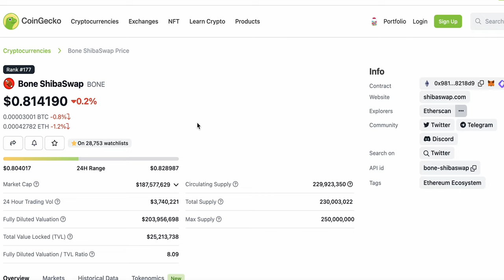BONE SHIBASWAP IS THE MOST SIMPLE WAY TO BECOMING RICH!!!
Unlock the path to riches with Bone Shibaswap, the simplest way to financial success! Discover how this cryptocurrency can transform your wealth and secure your future. Don't miss out on this life-changing opportunity!

00:00 - Intro
00:40 - Discussion
09:15 - Credits